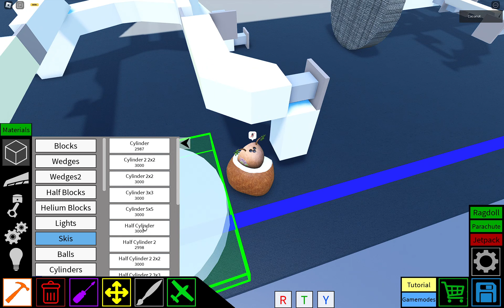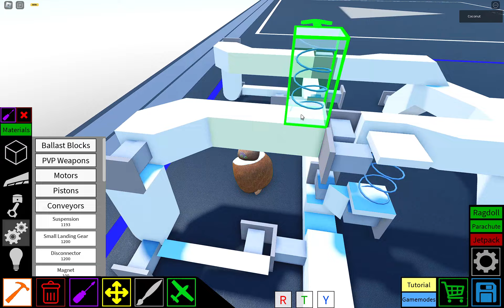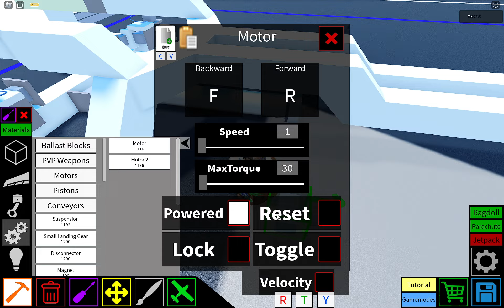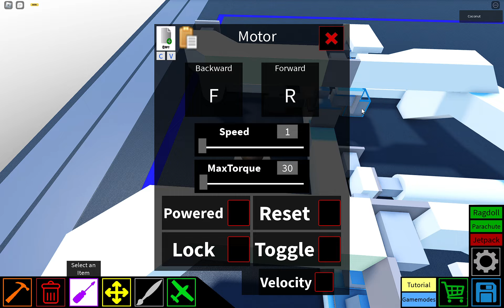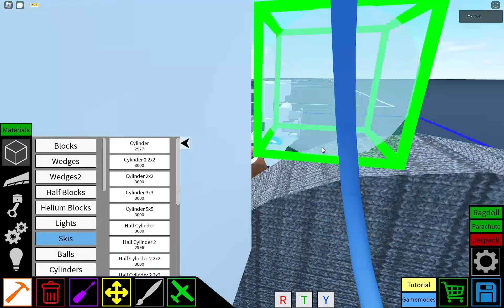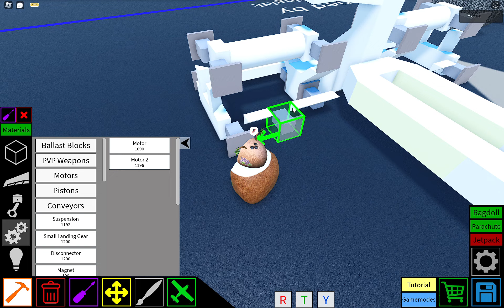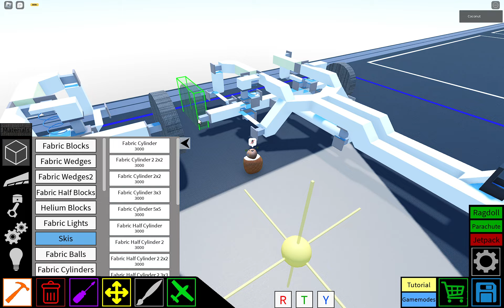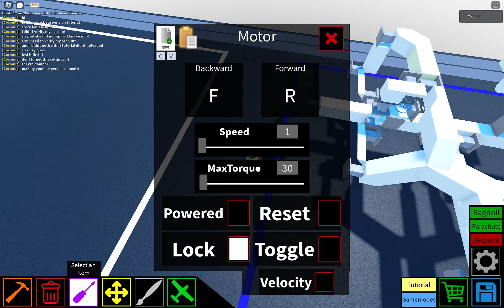Pick up truck suspension || Tutorial || Roblox Plane Crazy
please pay attention and dont skip a seconds on this video